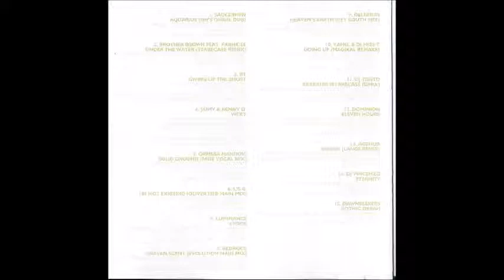DJ Dazzle - Freedom 3 - The Norway Sessions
Courtesy of Black Hole Recordings Breda, The Netherlands
Song Bird CD04